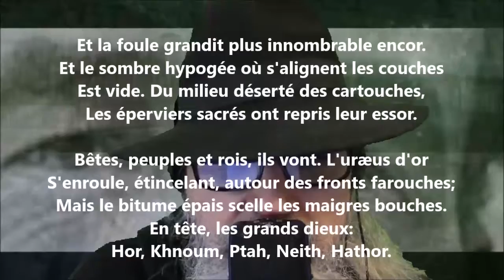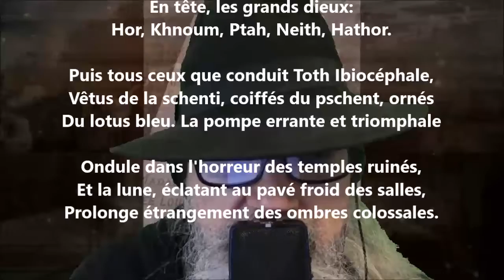La vision de Khèm III - José-Maria de Heredia lu par Yvon Jean